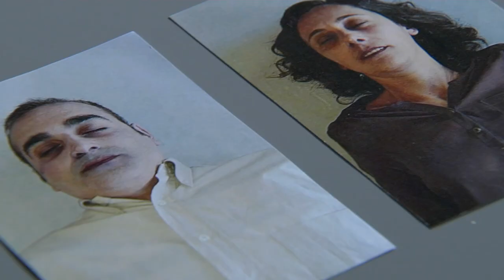Samuel Blanco en Serramoura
Personaje de Aníbal Sinde en la serie de ficción de Voz Audiovisual para la TVG "Serramoura".